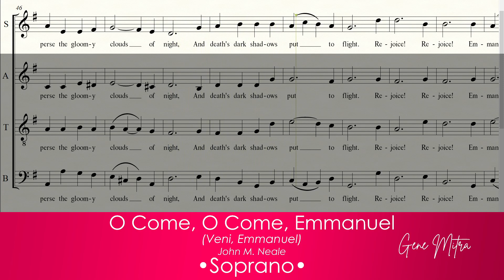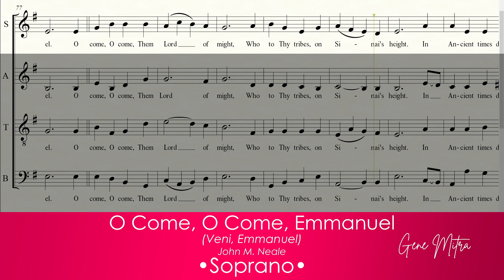O Come, O Come, Emmanuel • Soprano Guide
O Come, O Come, Emmanuel • Choir Guide
John M. Neale